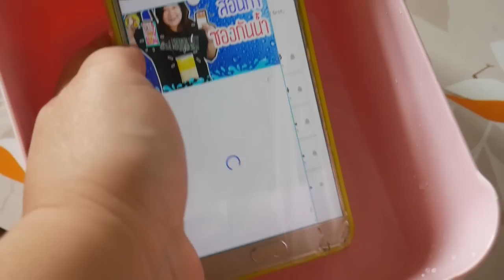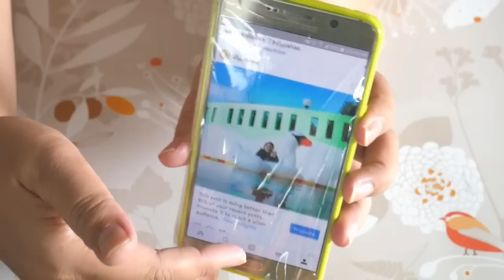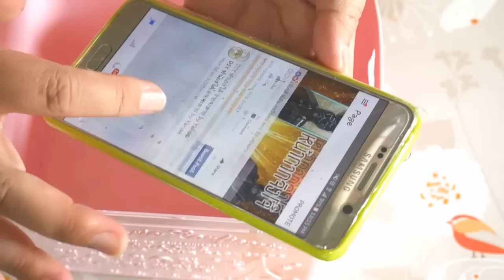ซองกันน้ำ จากถุงแกง แสนประหยัด | DIY Yahae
DIY Yahae | ซองกันน้ำ จากถุงแกง ด้วยงบไม่เกิน 10 บาท หรือ ไม่เสียตังค์ซักบาท ด้วยถุงแกงที่ขอเค้ามา